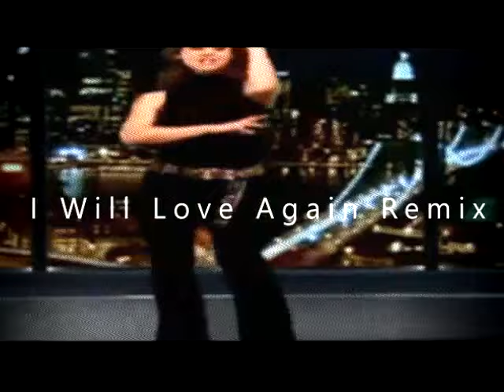Lara Fabian - I Will Love Again ( Luis Sunday 2k23 Future Tribal Mix )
Music video by Lara Fabian performing I Will Love Again. (C) 1999 Sony BMG Music Entertainment
Música
MÚSICA
I Will Love Again
ARTISTA
Lara Fabian
ÁLBUM
Je me souviens (ses plus grands succès au Québec)
COMPOSITORES
Mark Taylor, Paul Barry
LICENÇAS
SME, The Orchard Music (em nome de Musicor); AMRA, AMRA BR, UMPI, CMRRA, LatinAutorPerf, LatinAutor - PeerMusic, LatinAutor - UMPG, Hipgnosis Songs Group, LLC, LatinAutor, UNIAO BRASILEIRA DE EDITORAS DE MUSICA - UBEM, ASCAP e 12 associações de direitos musicais